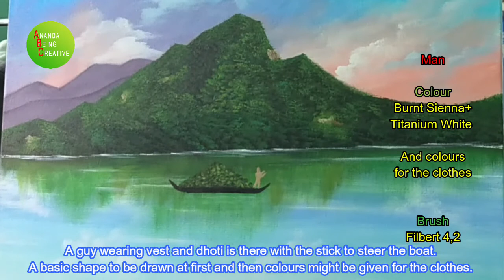How To Paint/Man And The Elements/Landscapes/Acrylic Painting Tutorials/Beginners/Subtitles/Music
Acrylic Painting Tutorials For Beginners
How To Paint/Man And The Elements/Landscapes/Acrylic Painting Tutorials/For Beginners/English Subtitles/Captions
Ananda Being Creative-ABC Of Intuitive ART

Materials/Colours I Used Are Shown In The Video.
You Might Use Same Or Similar Materials/Colours Available.
It Won't Make Much Differences.

This Video Contains English Subtitles/Captions.

This will give Step-By-Step Instructions For You To Paint.

This Will Help You To Do Your First Acrylic Painting And General Topics Such As

How To Paint Landscapes
How To Paint Trees With Acrylics
How To Paint Sky With Acrylics
How To Paint Water With Acrylics
How To Paint Reflections With Acrylics
How To Paint Mountains With Acrylics
How To Use Acrylics
How To Paint With Intuitions
How To Paint From Heart
How To Paint Moonlit Night With Acrylics
How To Paint Sunny Day With Acrylics
How To Paint Birds With Acrylics
How To Paint Plants With Acrylics
How To Paint Flowers With Acrylics
How To Blend Acrylics
How To Use Acrylic Brushes
How To Use Palette Knives

For Sale:

All Paintings In This YouTube Channel Are Demonstrations And Done With A purpose Of Teaching Only.
So They Are Available For Sale @ Low Price.

If You Like This Video Express Your Love
With Likes And Comments.

If You Love To See More Videos Like This

Stay Creative And Happy

Ananda